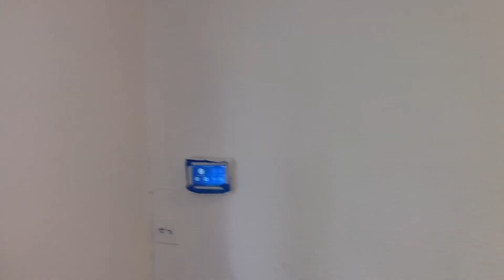LiveWire Barbershop Renovation Vlog | RIP George Floyd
This video takes you through the steps of our renovation. More updates to come. Rest In Peace George Floyd